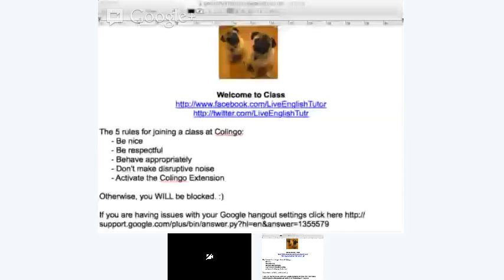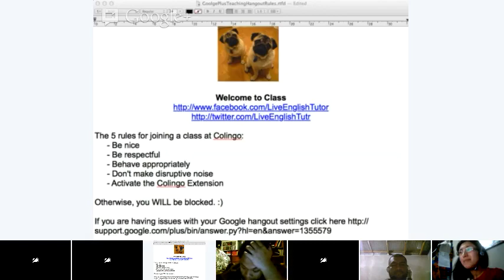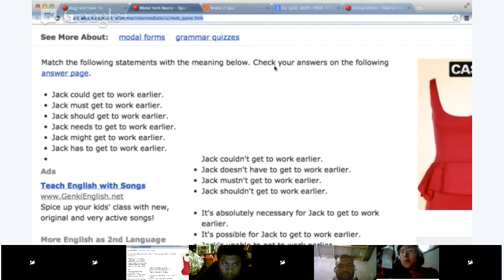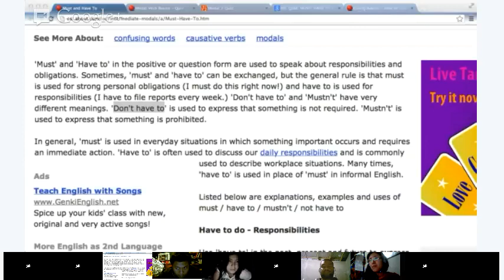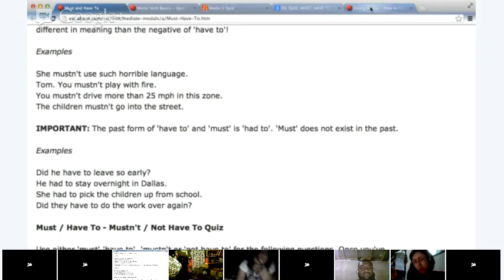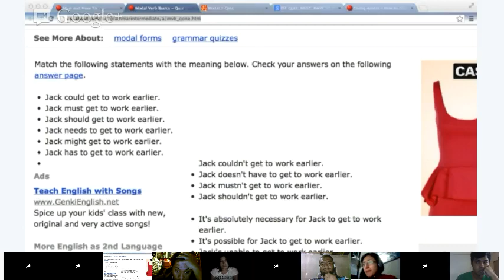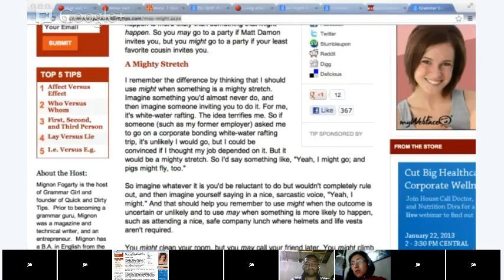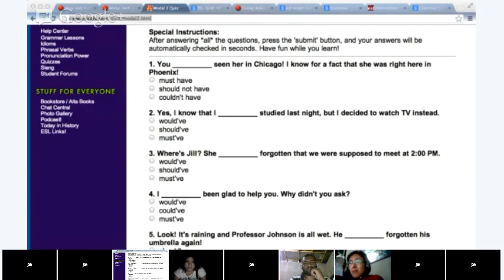Intermediate English - Lesson 5 - Speaking / Listening: Should, Have to, Must - Giving advice on wha